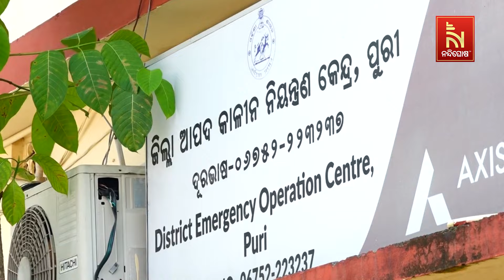ବାତ୍ଯା ପାଇଁ ସଜାଗ ପୁରୀ ପ୍ରଶାସନ, ଅଧିକାରୀଙ୍କ ଛୁଟି ବାତିଲ ସହ କାଲି ଠୁ ୩ ଦିନ ସ୍କୁଲ, କଲେଜ ଛୁଟି |NandighoshTV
ବାତ୍ଯା ପାଇଁ ସଜାଗ ପୁରୀ ପ୍ରଶାସନ, ଅଧିକାରୀଙ୍କ ଛୁଟି ବାତିଲ ସହ କାଲି ଠୁ ୩ ଦିନ ସ୍କୁଲ, କଲେଜ ଛୁଟି Nandighosha TV is the fastest growing television channel in Odisha and delivers reliable information across all platforms including Television, Internet and Mobile.

* DishTV Channel No: 1367
* Airtel Digital TV Channel No: 611
* TATASky Channel No: 1779
* Hathw@y Channel No: 731
* NXT Digital Channel No: 16
* SITI Channel No: 17 & 458
* GTPL Channel No: 719
* SUN Direct Channel No: 667
* Asianet Channel No: 219